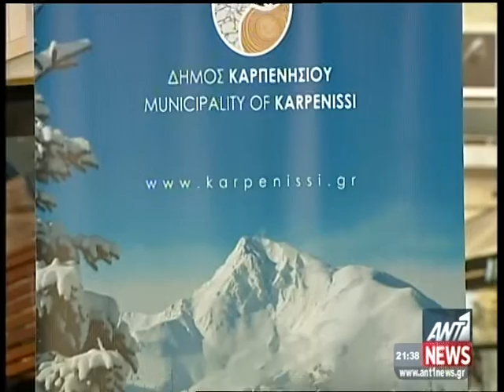Levante Ferries | ANT1 ΚΕΝΤΡΙΚΟ ΔΕΛΤΙΟ ΕΙΔΗΣΕΩΝ 06/12/2014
Απόσπασμα από τα εγκαίνια του Fior di Levante στο κεντρικό δελτίο ειδήσεων του ΑΝΤ1.